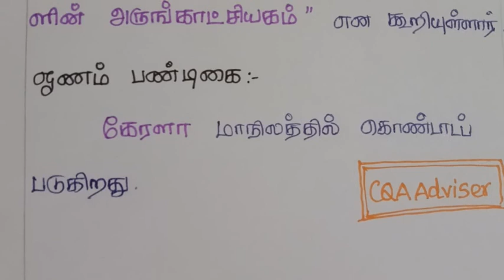6 ஆம் வகுப்பு குடிமையியல் பகுதி - 1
பன்முகத் தன்மையினை அறிவோம் | 6ஆம் வகுப்பு சமூக அறிவியல் | அலகு 1, குடிமையியல் | பகுதி 1